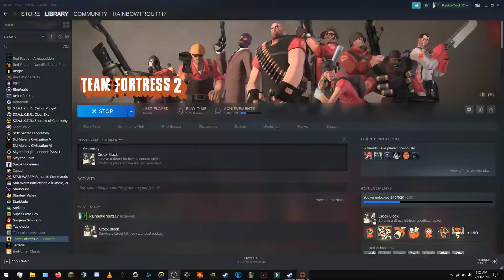Video Games Part 369: Team Fortress 2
I play video games and record them. Today was Team Fortress 2.